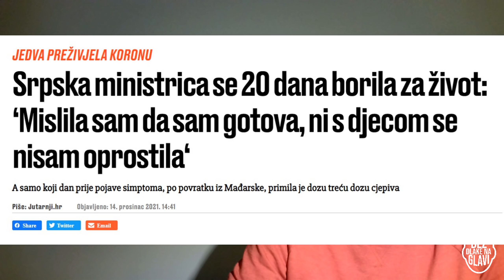BEZ DLAKE NA GLAVI - #14 - DRAMA iz komšiluka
- Uzela je tri
- Borila se 20 dana
- Kaže da svaka od te tri predstavlja - ŽIVOT
- Uzet će i četiri

Dobrodošli na novi kanal BEZ DLAKE NA GLAVI, mjesto gdje ćemo prolaziti kroz aktualne teme, vijesti i događanja.

Hvala svima koji ste pogledali video, i hvala onima koji su se pretplatili i na taj način omogućili da u startu imamo bazu od koje možemo krenuti jako!